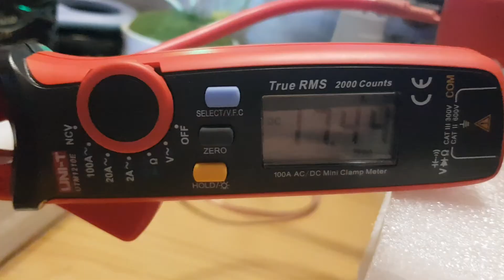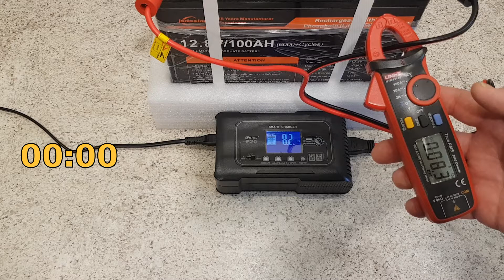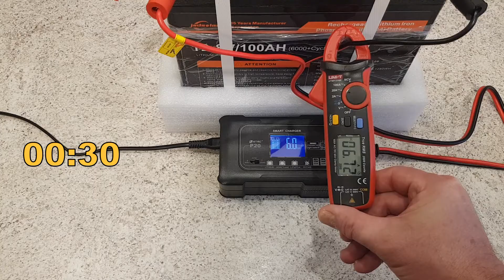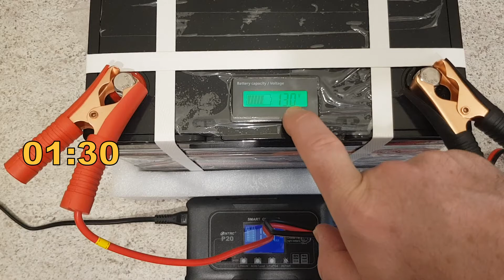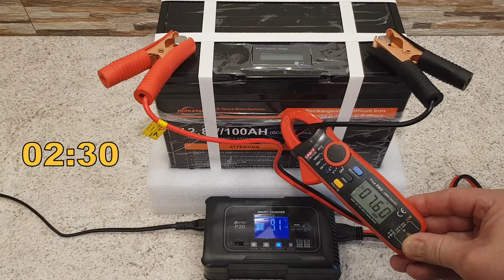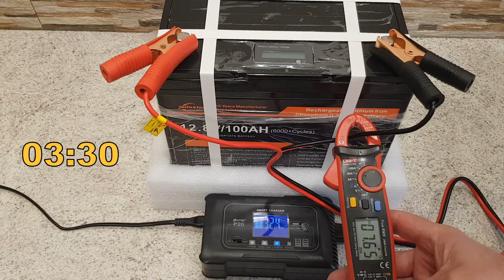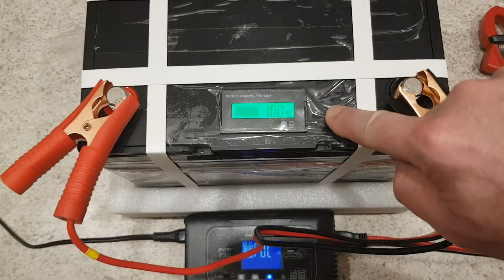Полная зарядка аккумулятора LiFePo4 12V100AH от компании JSDSOLAR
В этом видео, я разрядил до полного отключения аккумулятор LiFePo4 12V100AH от компании JSDSOLAR и подключил к интеллектуальному зарядному устройству HTRC P20.
Полная зарядка аккумулятора была произведена за 11 часов 40 минут.
При первых двух полных зарядках, аккумулятор заряжался меньшими токами, как на видео.
После трёх полных зарядок, процесс зарядки поменялся. Теперь, стартует с 20-ти ампер и опускается до 16,5 ампер и большую часть времени идет заряд этим током. Перед окончанием зарядки, ток понижается.

В этом видео были использованы следующие приборы:
Мультиметр-токовые клещи - UNI-T UT-210E;
Интеллектуальное зарядное устройство - HTRC P20.

2024 New jsdsolar 12V 100Ah LiFePO4 Battery Pack Grade A Cell 6000+ Cycles LPF 24V 100Ah Built-in BMS for Home Outdoor RV Travel

sub_confirmation=1